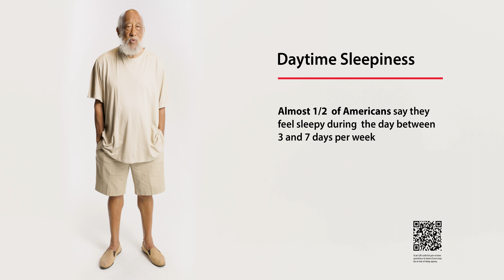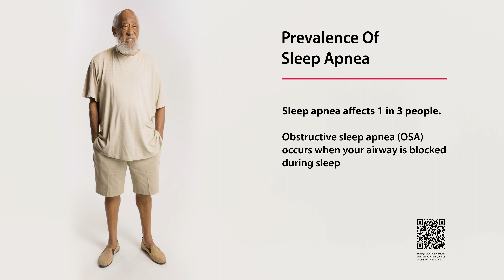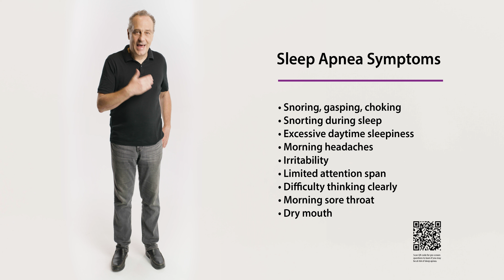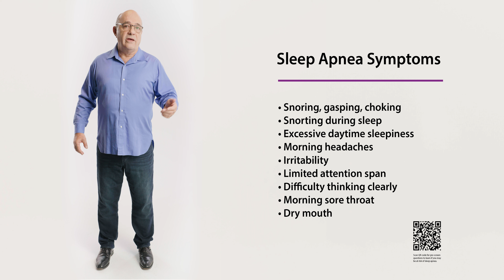ResMedPatientStories: SleepApnea - Onset and Prevalence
Everyone deserves to live their best life. The ability to navigate the healthcare system is challenging, making it difficult for people to find solutions that work for them when they need it. Each person is a unique individual with varying needs and abilities, which means we need to ensure that design supports accessible solutions for all, irrespective of demographics, socioeconomics, or geography.

Hear from Ronnie, Joy, Ingrid, San Juanita, JN, Josh, Roger, and Giles as they share how they learned about sleep apnea and what led them to seek diagnosis.

October 2021
Co-Directed by Ryan White and Larissa D’Andrea
Produced by Larissa D’Andrea
Director of Photography Ryan White
Editor Ryan White
Photographer Giles Frydman
Production Assistant Brittany Jones